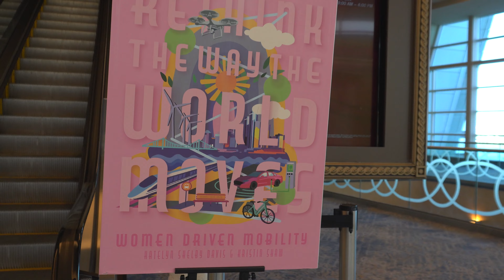2023 Women Driven Mobility YQG Breakfast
😍 SOCIAL MEDIA & SPECIAL OFFERS 😍

▶︎ CAMERA AND EDITING GEAR
Sony ZV-E10 Mirrorless with 18-50mm Lens
BlackMagic Davinci Resolve Film Editor

▶︎ © KANNEX MEDIA AND LOVE YOUR LIFE
This channel for entertainment and educational purposes only. We share our opinions and what works for us, but you should do your own research and make your own decisions.